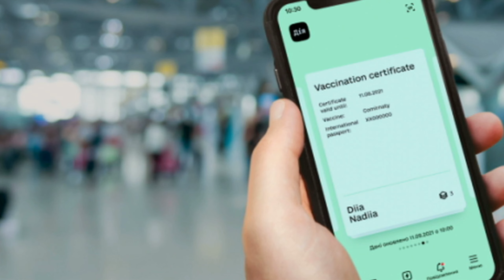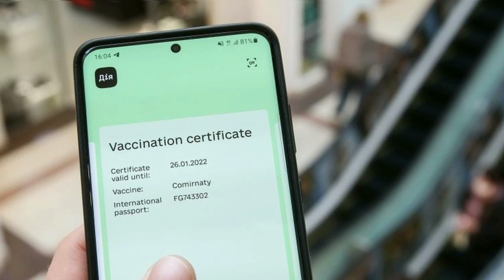Українці зможуть анулювати підроблені COVID-сертифікати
У Києві СБУ викрила чергову схему фейкової вакцинації. Її організували двоє жителів столиці.